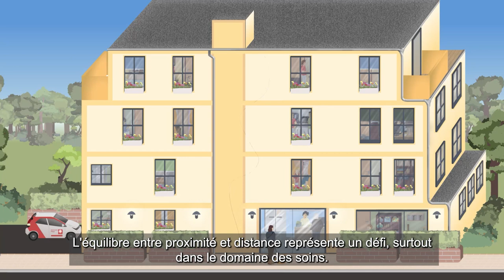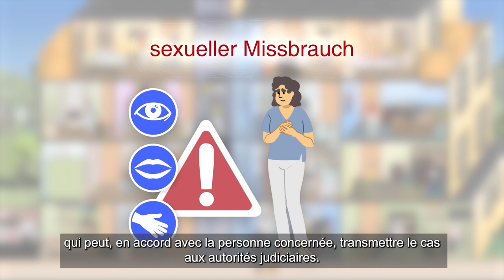(FR) Informationsfilm zur Prävention sexualisierter Gewalt in Alteneinrichtungen (UT FRANZÖSISCH)